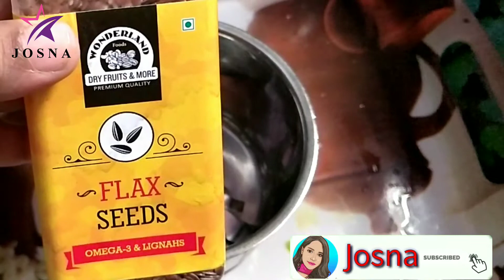Quick weight loss with flax seeds😱/4 ವಿಧಾನದಲ್ಲಿ ಅಗಸೆ ಬೀಜಗಳನ್ನು ಬಳಸಿ ತೂಕ ಇಳಿಸಿ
My gears

other waight lose videos

1.How to Loose 5 kg waight in just 1 week/fat burning Morning routine

2.chia seeds & basil seeds(sabja seeds) are the same? Difference& Health Benifits

3.ಆರೋಗ್ಯರವಾದ ಓಟ್ಸ್ ತಿಂಡಿ ತಿಂದು😋 1 ವಾರದಲ್ಲಿ 5 kg ತೂಕ ಇಳಿಸಿ